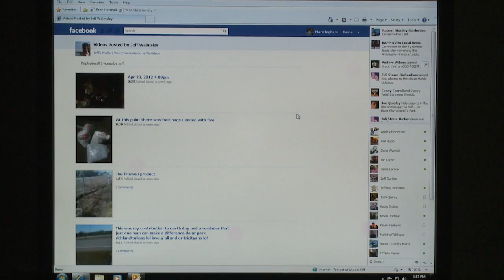Jeff Walmsley receives City Manager Medallion!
City of Richland Washington City Manager Cindy Johnson recently surprised Jeff Walmsley at his work with a city managers medallion!